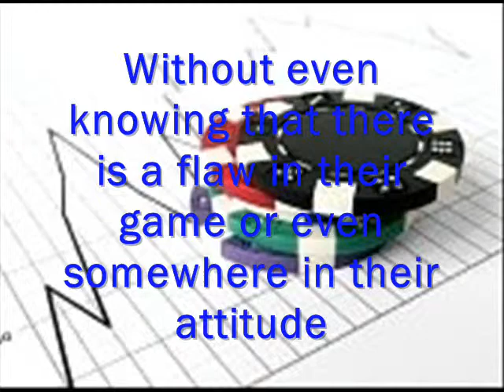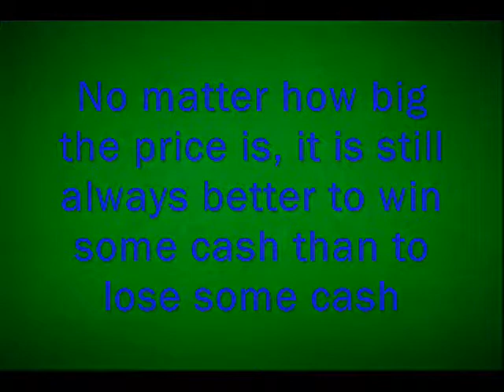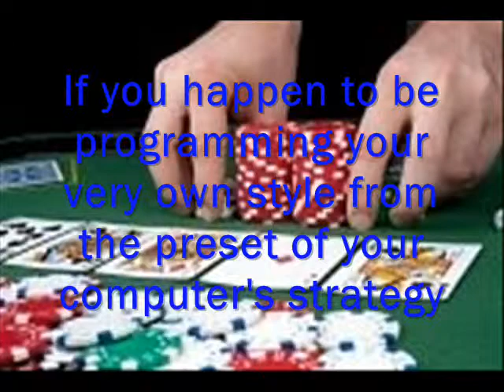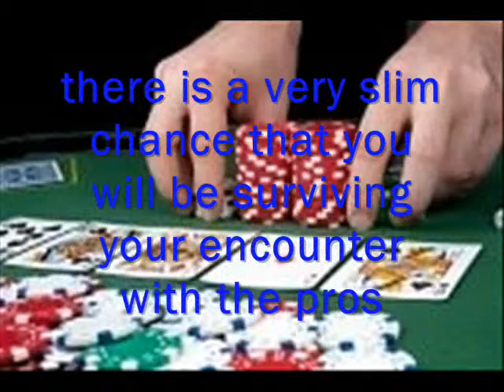Texas Holdem Poker Strategies - Your 3 New Truly Unbeatable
The Texas Holdem Poker strategies revealed in this article are so powerful, they can turn practically any poker player into a bonefide poker pro, instantly!